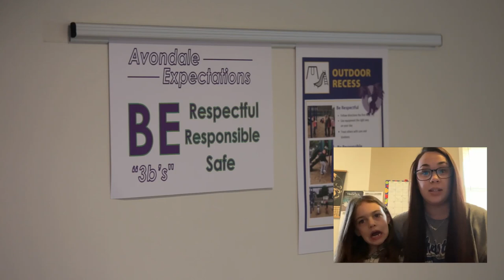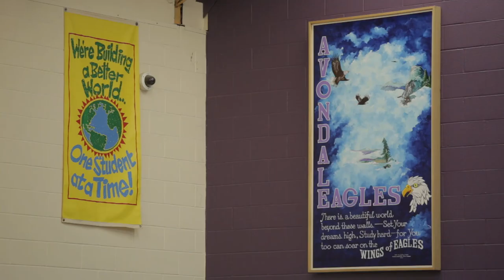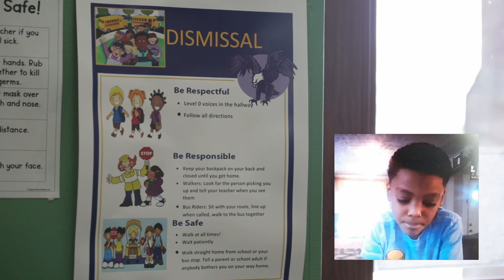Avondale Elementary: A Great Place to Be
Learn what makes Avondale Elementary School a great place to be!